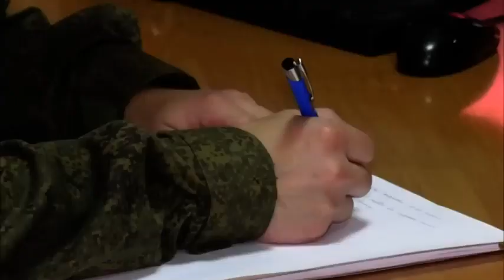БОЙЦЫ ВСУ В ХЕРСОНЕ